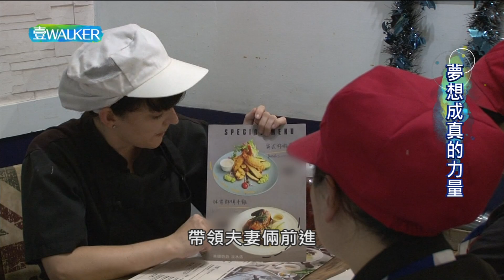夢想成真的力量|壹Walker逗陣行417集 PART1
來自英國的冉庭恩，她從小立志成為一名廚師。但為了維持生活找了份英文老師工作，離夢想越來越遠。在先生鼓勵下，夫妻從路邊攤起家，步步朝著夢想前進，現在不但擁有自己的餐廳，更開了分店，成功把家鄉味帶來台灣。